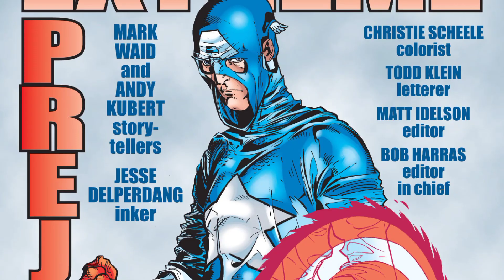OS 9 MOMENTOS MAIS IMPORTANTES E MARCANTES DO CAPITÃO AMÉRICA NOS QUADRINHOS DA MARVEL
O Capitão América é um personagem bem conhecido, amado e popular da Marvel Comics, sendo também um simbolo historico e patriótico dos estadunidenses, sendo um personagem antigone culturalmente importante, o capitão tem muitos momentos icônicos, importantes e marcantes nos quadrinhos. Então hoje, veremos 9 desses momentos marcantes e importantes do Capitão América!